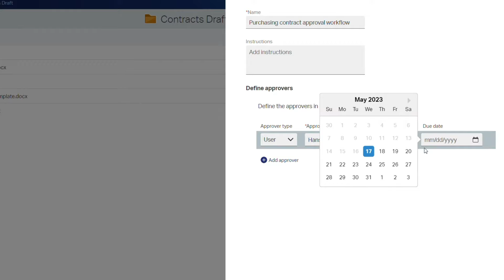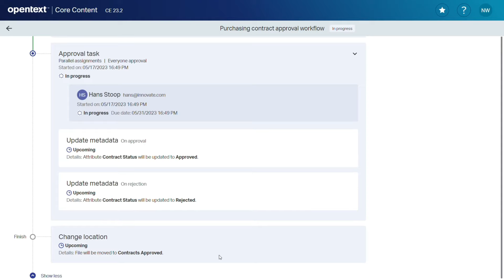How to use document approval workflow in OpenText™ Core Content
OpenText™ Core Content is a fast-deploying SaaS content management solution that can accelerate your business processes, maximize employee productivity and enhance governance. Watch this short video to learn how to create a document approval workflow using Core Content.